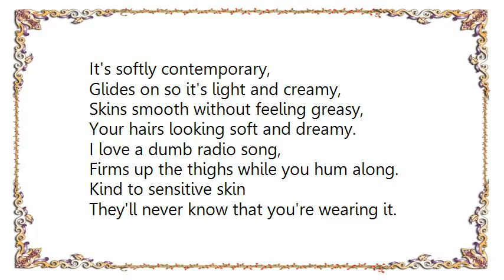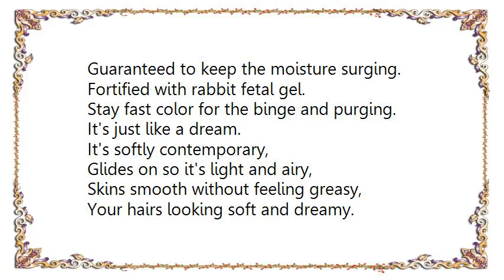Happyland - Softly Contemporary Lyrics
[Lyrics Happyland - Softly Contemporary]
Another dumb radio song
Let's turn it up and all sing along.
You can't be sure but you've heard it before
So soft and light just six major chords.

Guaranteed to make a visible difference.
Fortified with purifying tones.
Adding volume while retaining highlights.
It works like a dream.

It's softly contemporary,
Glides on so it's light and creamy,
Skins smooth without feeling greasy,
Your hairs looking soft and dreamy.

I love a dumb radio song,
Firms up the thighs while you hum along.
Kind to sensitive skin
They'll never know that you're wearing it.

Guaranteed to keep the moisture surging.
Fortified with rabbit fetal gel.
Stay fast color for the binge and purging.
It's just like a dream.

It's softly contemporary,
Glides on so it's light and airy,

You've got wings for every party,
Shaped to fit your natural form.
Now comes with an applicator.

It's hip and it's now and funky.
It's pop but a little punky.

[Repeat: x10]
Lets all sing along.
Oh Yeah